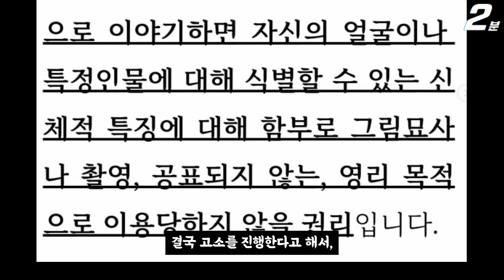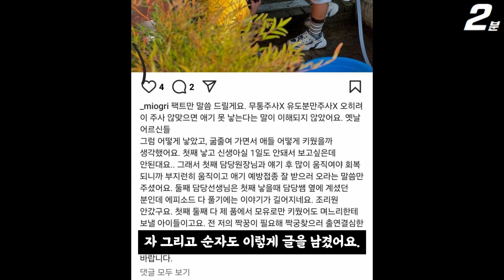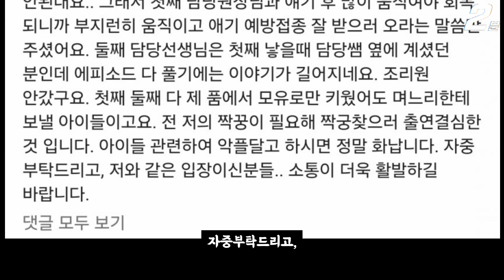나는솔로 22기 영식 고소 예고 ㄷㄷ / 22기 순자 화가 난다 본인 심경 토로 (+댓글 반응)